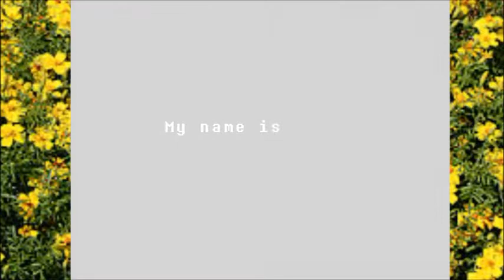Undertale part 20 Drunken Dummy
tetro may be a happy drunk but this dummy is a mad one. actaully. what happens if a mad person is a mad drunk? do they just become a bomb? hmm.

ask.fm/kingd353